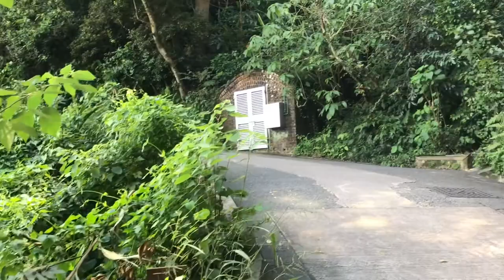THE PEAK MOST TOURIST ATTRACTIONS IN HONG KONG 🇭🇰